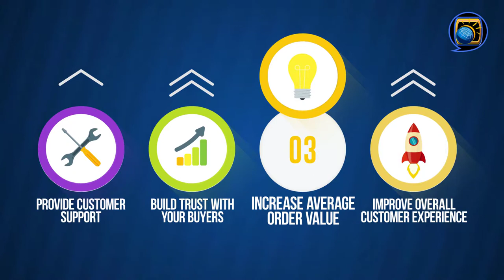Use AI Chatbots to Drive Conversions and Results from Your Website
How to use artificial intelligence to get more leads and sales directly from your website.
AI Chatbots bring to business owners the ability to leverage artificial intelligence to engage customers and answer their common questions.
ThinkBigandGrow Media's 3D Avatar & AI Chatbot bring a new level of engagement to your business web pages.  With the markets latest commercially available technology built in, this human-like service is unbelievable.
Watch to see what the ThinkBigandGrow Media 3D Avatar and AI Chatbot can do for you...

Translated titles:
Utilice AI Chatbots para impulsar conversiones y resultados de su sitio web

Verwenden Sie AI Chatbots, um Conversions und Ergebnisse von Ihrer Website zu erzielen

Utilisez les chatbots AI pour générer des conversions et des résultats à partir de votre site We